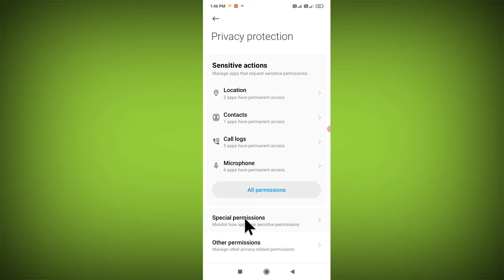How To Enable Display Over Other Apps Problem | Display Over Other Apps Redmi 11 Pro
How To Fix Display Over Other Apps Problem | Display Over Other Apps Redmi 11 Pro

Display Over Other Apps Problem
Display Over Other Apps Problem Solve realme
Display Over Other Apps Kya Hota Hai redmi
How To Solve Display Over Other Apps oppo  Problem vivo Motorola iqoo
Display Over Other Apps Ka Matlab Kya Hai

Redmi note 11 pro Xiaomi Mi Note 9 Active
Redmi 10t Redmi 10 pro redmi 12

Talk soon,
Abid Akay